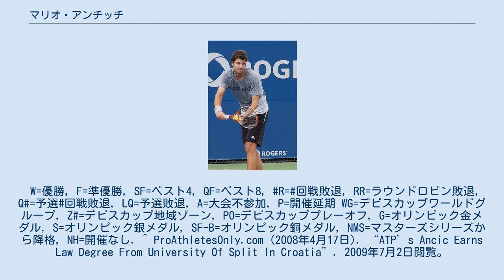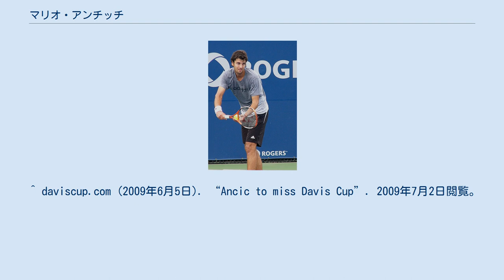マリオ・アンチッチ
マリオ・アンチッチ（Mario Ančić, 1984年3月30日 - ）は、クロアチア・スプリト出身の男子プロテニス選手。
クロアチアの先輩選手ゴラン・イワニセビッチと同じスプリット出身で、顔立ちも試合中の挙動もよく似ていることから、「イワニセビッチ2世」と呼ばれることが多い。
人気テレビゲームの『スーパーマリオブラザーズ』にちなんだ“スーパーマリオ”というニックネームもある。
男子テニス国別対抗戦・デビスカップ2005で、同僚のイワン・リュビチッチとともにデビスカップクロアチア代表を初優勝に導いた。
身長195cm、体重81kgの長身選手。
妹のサンヤ・アンチッチもプロテニス選手になった。
 7歳からテニスを始め、10歳の時からゴラン・イワニセビッチと一緒に練習するようになった。
ジュニア時代には、2000年ウィンブルドン選手権男子ジュニア部門で準優勝がある。
2001年に17歳でプロ入り。
2002年ウィンブルドン選手権1回戦で、アンチッチは第7シードのロジャー・フェデラーを6-3, 7-6(2), 6-3のストレートで圧倒した。
続く2回戦で敗れたが、この勝利で「イワニセビッチ2世」は一躍有名になり、現地イギリスの新聞から「スーパーマリオ」のニックネームもつけられた。
2003年は全豪オープンでフアン・カルロス・フェレーロとの4回戦まで進み、全仏オープンの2回戦では第1シードのアンドレ・アガシに7-5, 6-1, 4-6, 2-6, 5-7のスコアで逆転負けを喫した。
2004年ウィンブルドン選手権でさらなる成長ぶりを見せ、アンディ・ロディックとの準決勝まで進出したが、4-6, 6-4, 5-7, 5-7で敗れている。
同年のアテネ五輪にもクロアチア代表として出場し、イワン・リュビチッチとペアを組んで男子ダブルスの銅メダルを獲得した。
この年はATPツアーで4度の準優勝があり、あと1歩でツアー初優勝を逃していた。
 2005年6月、アンチッチはウィンブルドン選手権前哨戦の1つであるオルディナ・オープン決勝でミカエル・ロドラを7-5, 6-4のストレートで下しついにツアー初優勝を飾った。
同年10月にジャパン・オープン・テニス選手権にも出場、ここでも決勝に進出したが、対戦相手のウェスリー・ムーディに6-1, 6-7, 4-6の逆転で敗れ、年間2勝目はならなかった。
12月2日から4日、デビスカップ2005決勝でクロアチアとスロバキアが対戦した。
会場はスロバキアの首都ブラチスラヴァで行われたが、アンチッチとリュビチッチが活躍し、3勝2敗でクロアチアにデビスカップ杯初優勝をもたらした。
 2006年全仏オープンで初めて全仏準々決勝に進出したが、フェデラーに4-6, 3-6, 4-6のストレートで敗れた。
オルディナ・オープンで大会2連覇を達成した後、ウィンブルドン準々決勝でもフェデラーに連敗する。
ウィンブルドン終了後、アンチッチは初めての世界ランキングトップ10入りを果たし、自己最高の7位に食い込んだ。
しかし、2007年初頭から伝染性単核症に悩まされ、2月から半年間の戦線離脱を経験した。
 アンチッチはウィンブルドン1回戦でフェデラーを破った2002年、地元にあるスプリト大学の法学部に入学し、2008年4月に大学を卒業した。
 大学卒業から2か月後、彼はオルディナ・オープンのダブルスでユルゲン・メルツァーと組んで優勝し、ダブルス通算5勝目を挙げた。
ウィンブルドンでも2年ぶりの準々決勝に勝ち進み、ここでもフェデラーに敗れた。
 2009年には単核症の再発を受け、同年5月のオーストリア・オープンに出場したのを最後に療養の為またもツアー離脱を余儀なくされた。
 2011年2月21日、アンチッチは現役引退を発表した。
引退後は弁護士を目指している。
W=優勝, F=準優勝, SF=ベスト4, QF=ベスト8, R=回戦敗退, RR=ラウンドロビン敗退, Q#=予選#回戦敗退, LQ=予選敗退, A=大会不参加, P=開催延期 WG=デビ...